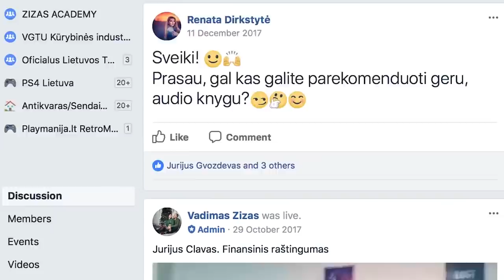PRODIUSERIS APIE PAVOGTUS VAIKUS, KYŠIUS TELEVIZIJOJE IR NEPRIKLAUSOMYBĖS KAINĄ UŽSIENYJE